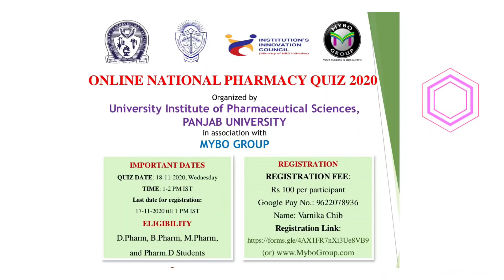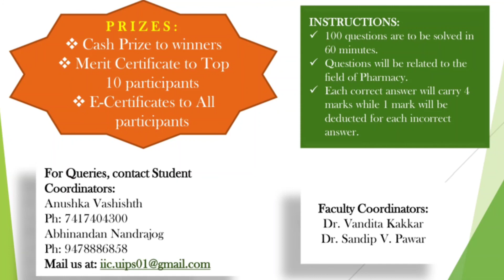ONLINE PHARMA QUIZ COMPETITION | IPA | IIC | MYBO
Pharmanews

Link for above info and Registration

Music thanks and credits to